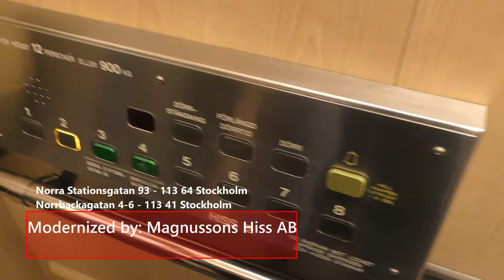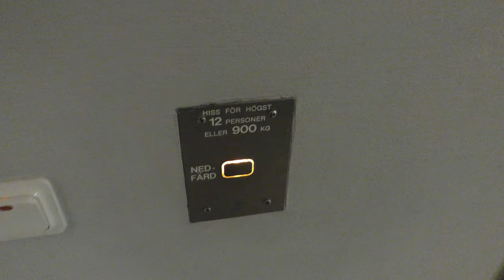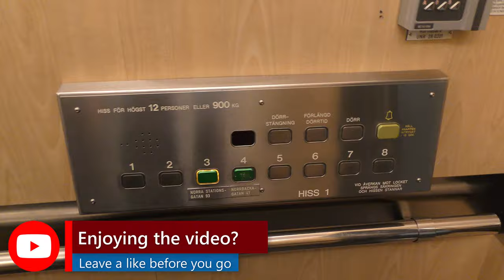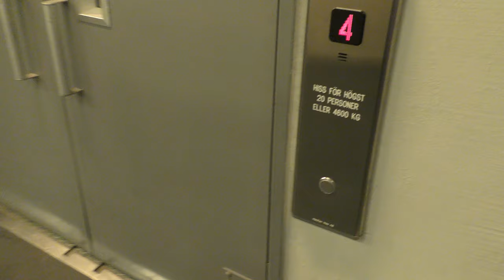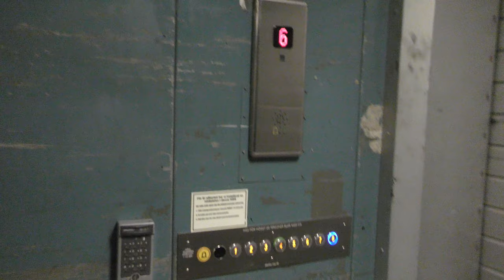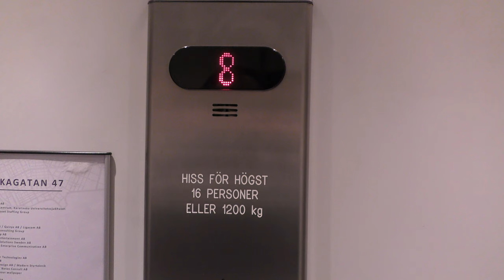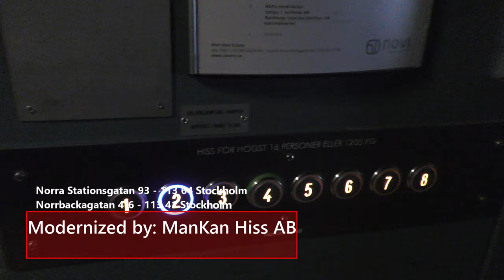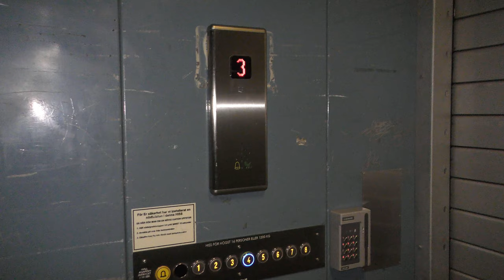6x Siemens (mb: Magnusson & ManKan) Traction Elevators @ Norra Stationsgatan 93, Stockholm, Sweden!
ELEVATOR INFORMATION!
2x Passenger elevators: 0:00
1x Big abandoned freight elevator: 4:23
1x Big freight elevator: 5:00
1x Converted to passenger elevator: 7:07
1x Small freight elevator: 8:39

Manufacturer/Tillverkare: Siemens
Installation year/Byggår:
Current modernizer/Senaste modernisering av: Magnussons Hiss AB & ManKan Hiss AB!
Latest modernization year/Senast moderniserat år:
Serial Number/Tillverkningsnummer:

Location/Adress: Norrbackagatan 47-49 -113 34 Stockholm - 113 41 Stockholm or Norra Stationsgatan 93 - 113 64 Stockholm, (Norrmalm) Sweden!
Date of recording/Inspelningsdatum: 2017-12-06 & 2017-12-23 with Panasonic HC-VFX990 & RØDE Stereo Videomic Pro!